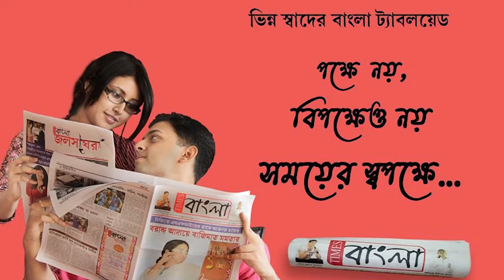ভিডিও কনফারেন্সে ঘূর্ণিঝড় 'যশ' নিয়ে সাংবাদিক বৈঠকে মৎস্য মন্ত্রী